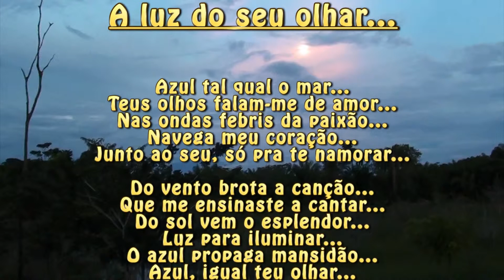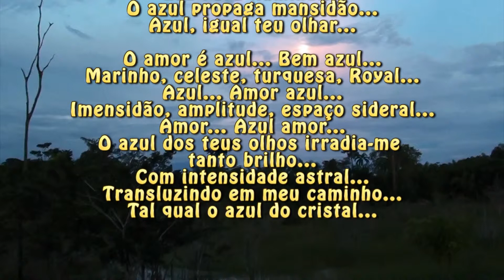"A LUZ DO SEU OLHAR"... UM DEDO DE PROSA CAIPIRA, POEMA, CRÔNICA, POESIA, CORAÇÃO APAIXONADO.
Crônicas, Poesias, Pensamentos, Coisas do cotidiano, Reflexão para rimar a vida, Romantizando a caminhada.